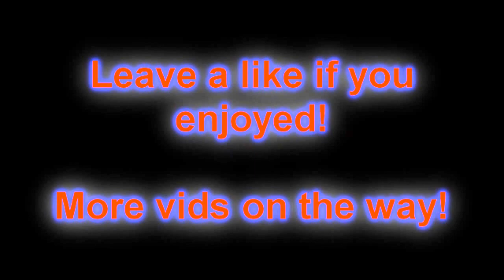Mighty Heat Update/Mini Pk Vid - "Livestreams?" - 20m+ Loot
HD!

Keep them trolls away by liking the video!

Credits:

I do not own or take credit for any music used in my videos. All music is purchased.

In regards to the above statement, I have absolutely no intention of profiting whatsoever from this video.

I do not own Runescape. Runescape is owned by Jagex Ltd, you can play for free at:

Tags that Mighty Heat made ©: Mighty Heat Heat obby Dlvine heat Runescape Pking PvP BH Bounty Hunter Obby Maul Sqkuidward darker manz pking with hand cannon ags dark bow commentary new players prayers turmoil party hat pking santa hat pking lol lure mighty heat made these tagsfree account for runesacpe how to pk best way to make money money guide pro tank wtf elvemage hybriding ags santa pking nightmareRH gross gore you drip red spartacus 121 ice giant 99 soz lured corrupt vesta's longsword vesta spear vls Statius's warhammer zuriel's staff mud staff brine saber sacred clay staff maul g maul granite maul Iban's Staff Ancient staff abyssal whip bgs ags sgs dragon bolts rune crossbow xbow karils ahrim's armor pking dharok's maxing armor pking guthans karil's torag's verac's dragon platebody chainplate gauntlets full helm sq mm foe elvemage dizzy mauler 1 defence pure Mighty heat burst blitz blood monk robes berserk necklace mills wefightge obby maul maul lava titan war steel perm banned dark bow dragon arrows ice burst 99 magic range saradomin bs dueling p2p f2p defil3d kinds ranqe elf mage wtf fox purple 0wnz i mahatma i strength 99 member non-member songs music wild gone not coming back new pking constitution andew gower team cape bandos zamorak godsword Slayer Staff Dragon Claws Staff Of Light Dharok's greataxe Ahrim's Staff torag's Mighty heat runescape bs bh pking bounty hunter pking bountyhunter bs bh rs runescape jagex ltd upload videos p hat purple hat clan purple hats bh clans runescape di rs elvemage kids ranqe